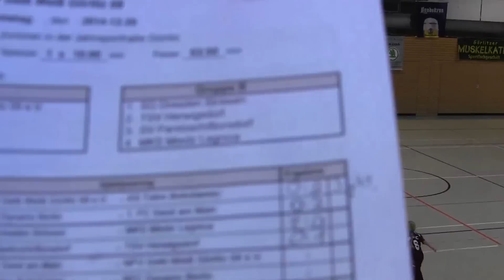Cz3-Miedzynarodowy Turniej Skoda-Klische-Masters 2014.12.20-Niemcy-KS Talent vs BFC Dynamo Berlin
Cz3-Międzynarodowy Halowy Turniej Skoda-Klische-Masters 2014 (Indoor)- Niemcy Goerlitz - 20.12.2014 - dla Junior F (rocznik 2006 i młodsi) - KS Talent Bolesławiec vs BFC Dynamo Berlin